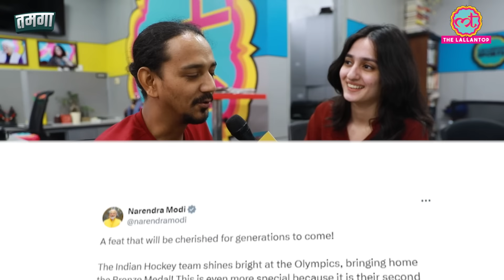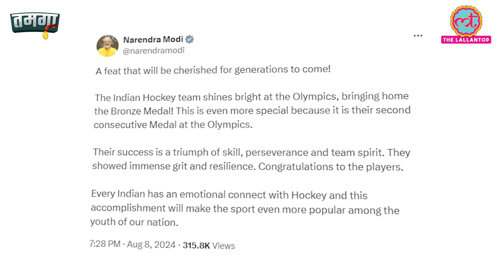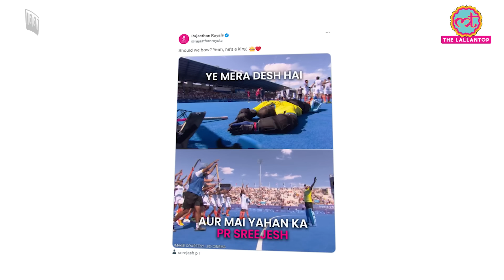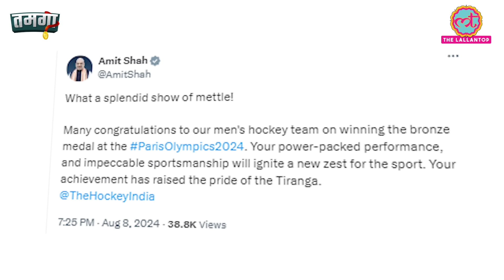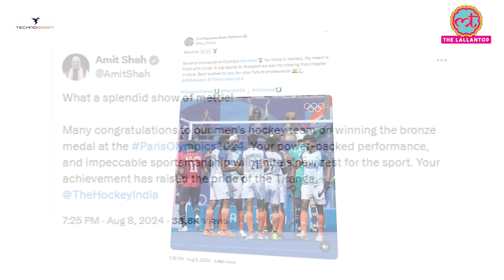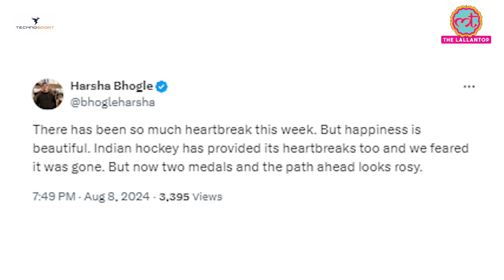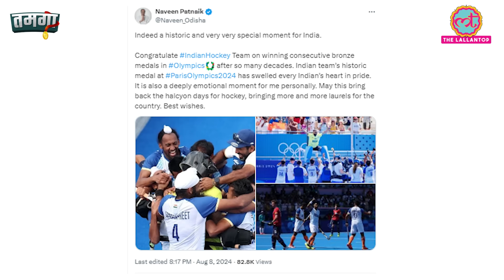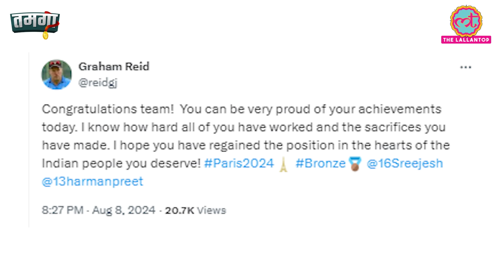Hockey में India ने जीता Olympics Bronze Medal, बधाई देते PM Modi, Amit Shah और क्रिकेटर्स बोले...!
Indian hockey team has won another Olympics medal. They won bronze in Tokyo Olympics and now again a bronze in Paris Olympics. Team India was facing Spain for this bronze medal match. India won this match by 2-1. Both goals were scored by the captain Harmanpreet Singh through PC. Now, through this video we will tell you what PM Narendra Modi, Amit Shah and cricketers said after this historic win.